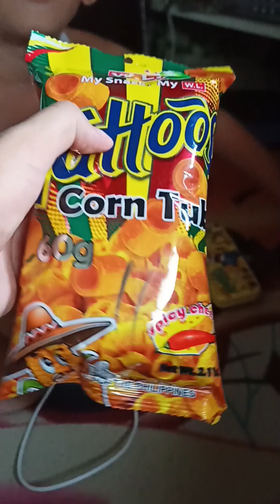MINIVLOG | Sumakay kame ng ebike sa subrang init.